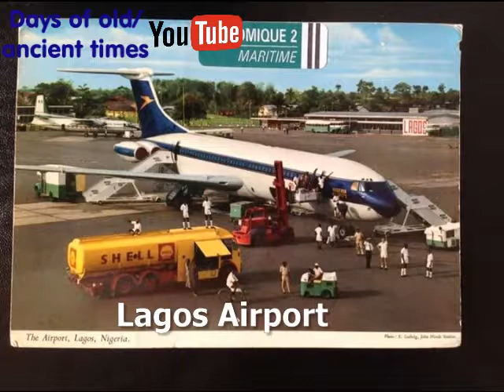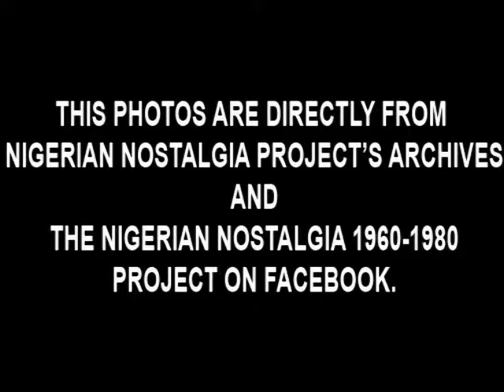Nigeria in the days of our fathers | Post independent Nigeria photos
OLD PHOTOS THAT SHOWS HOW MUCH NIGERIA HAS CHANGED. PHOTOS ARE DIRECTLY FROM

NIGERIA NOSTALGIA ARCHIVE.(Facebook page)

You'll get a shout-out on my next 3 videos and some other things as my patron